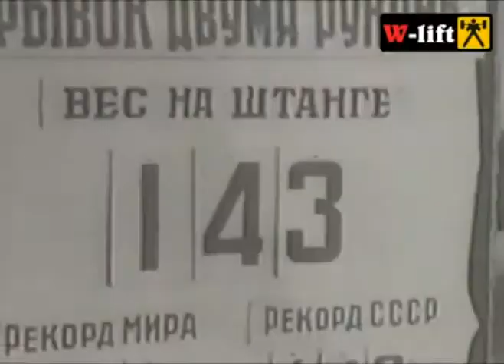I Summer Spartakiad of the Peoples of the USSR (1956).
Arkady VOROBYEV.

Тяжелая атлетика важка атлетика haltérophilie ağır atletika peshëngritje ծանրամարտը цяжкая атлетыка вдигане на тежести codi pwysau súlyemelés tạ gewichtheffing άρση βαρών vægtløftning angkat besi meácháin levantamiento de pesas pesistica aixecament de peses 舉重 举重 weightlifting svarcelšana sunkioji atletika Gewichtheben vektløfting podnoszenie ciężarów levantamento de pesos haltere дизање тегова halter haltérophilie dizanje tegova tyngdlyftning 重量挙げ